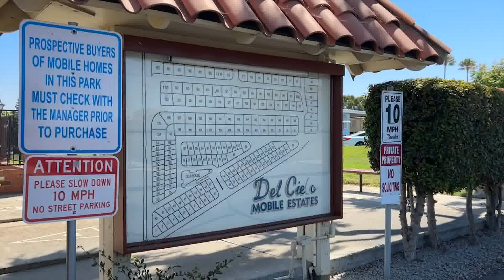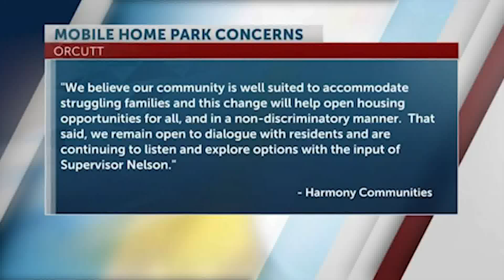Del Cielo Mobile Estates residents fighting to keep their senior community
Del Cielo Mobile Estates residents are fighting back against new owner Harmony Communities changing the senior park to an all ages community. | Read the full story